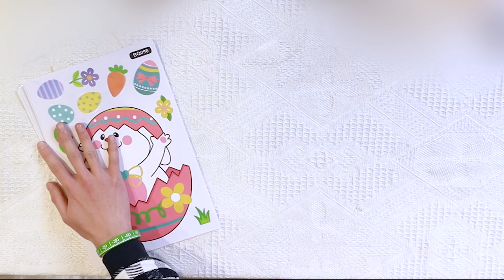Easter Window Stickers Easter Window Clings Bunny and Chicks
Our products are non-toxic and harmless also with the others are durable and fantastic, so please rest assured to buy and use.

Sunbeauty is decicated to designing and supplying all kinds of paper decorations for different events and seasons. We have our own factory in China since 2003 and get certificates of SEDEX, FSC and BSCI.